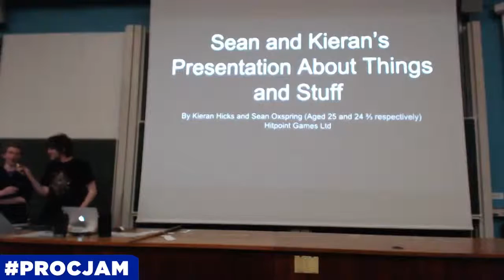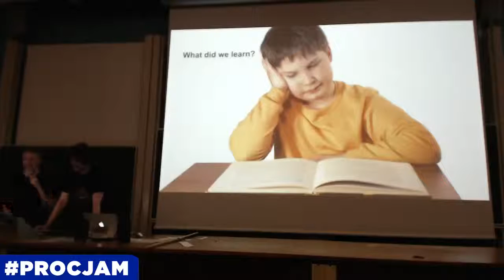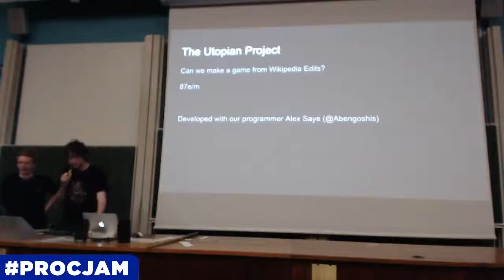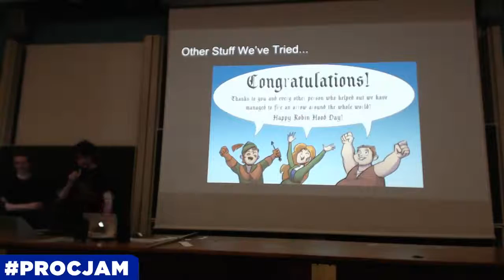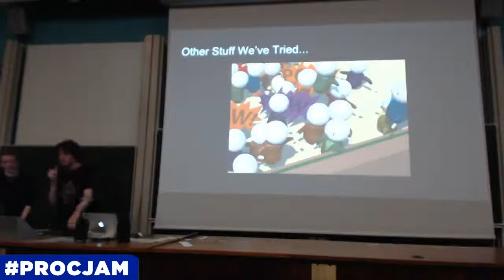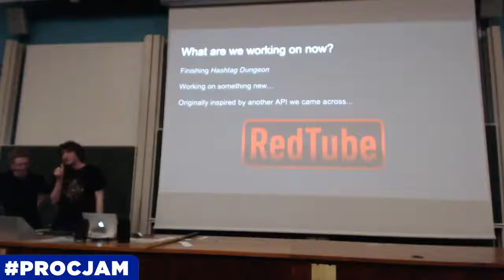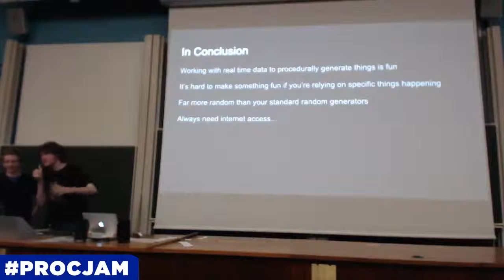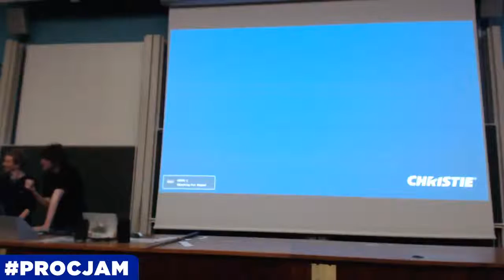Sean Oxspring & Kieran Hicks - Stuff And Things (Weird APIs) [PROCJAM 2015]